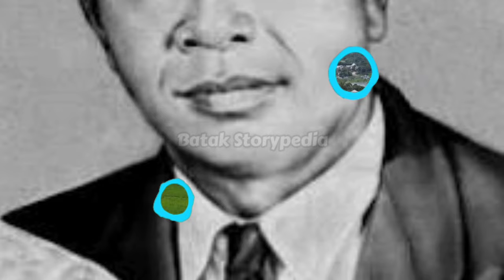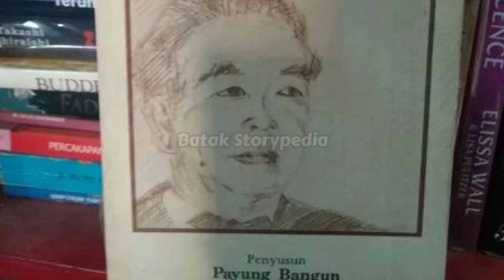Deddy Corbuzier nya Orang Batak Kolonel Tituler "Melantchon Siregar" Ini Kisahnya!!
Deddy Corbuzier nya Orang Batak "Melantchon Siregar" Ini Kisahnya!! Pangkat letnan kolonel tituler yang diberikan kepada youtuber Deddy Corbuzier diwarnai kontroversi. Pangkat tersebut disematkan langsung oleh Menteri Pertahanan Prabowo Subianto. Dengan pangkat tersebut, Deddy bertugas sebagai duta Komponen Cadangan (Komcad) TNI. Menurut juru bicara Kementerian Pertahanan, pemilik podcast “Close The Door” itu dianggap punya kemampuan dalam membantu TNI menyampaikan pesan kebangsaan. Namun, sebagian kalangan meragukan kepatutan pangkat tituler tersebut. Kritik yang berhembus menilai nihilnya urgensi hingga terkesan mengobral pangkat tituler kepada Deddy. Jauh sebelum Deddy Corbuzier sederet nama orang sipil telah menyandang pangkat tituler. Mulai dari Sultan Yogyakarta, Sri Sultan Hamengkubuwono IX yang berpangkat jenderal, hingga musisi Idris Sardi yang berpangkat letkol. Semuanya dianggap layak menerima pangkat tituler atas jasa mereka masing-masing yang sudah terbukti. Salah satu orang sipil yang memperoleh pangkat tituler di masa mempertahankan kemerdekaan adalah Melanton Siregar. Beliau adalah seorang pendidik sekaligus pejuang yang menjadi incaran Belanda di masa revolusi. Atas jasanya, pemerintah memberikan pangkat militer setara komandan resimen. Ketika Belanda melancarkan agresi, Melanton menggalang kekuatan rakyat menjalankan perang gerilya rakyat semesta. Atas perannya itu, dia kemudian menyandang pangkat kolonel tituler pada tahun 1947. Bagi kaum milenial di Kota Pematang Siantar, nama Melanchton Siregar dikenal sebagai nama jalan penting di kota itu.
Melanchton Siregar masa kini dikenal sebagai jalan penghubung dari dan menuju Kota Pematang Siantar - Kecamatan, Tanah Jawa, Kabupaten Simalungun.